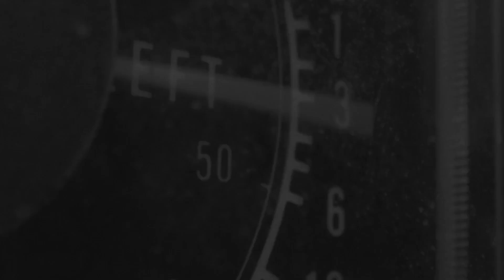Jimi Cravity - "OG" featuring Charlie Hustle404